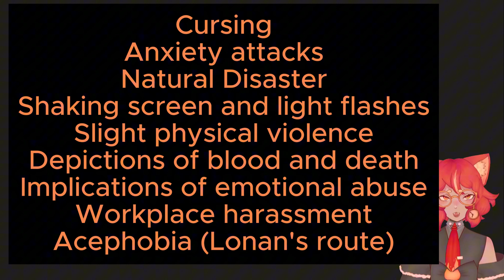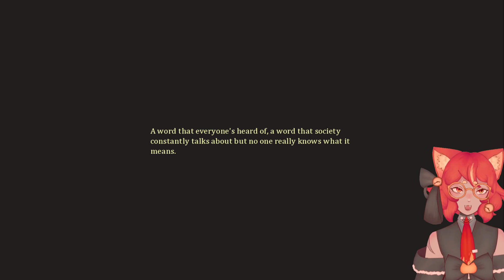I WILL PREVENT MY DEATH! - [ HummingBird's Crown - Part One ]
WE CAN TURN BACK TIME!?!?

"Wren is a hardworking book editor who has recently turned 30 and begins to ruminate about her life.

Her only solace is gaming and her small group of 2 online friends, Kanaria and Lonan, who she sometimes chats and plays with.

‘What does it mean to be an adult? Why does my job make me feel incomplete? Why do I feel like I don't fit anywhere?'

On May 31st, taking advantage of an upcoming long weekend, Kanaria suggests they should finally meet in person at the upcoming GameCon, a medium-sized local game event from Solstice City.

Unfortunately, the day of the event itself, a terrible accident happens at the Eon Building, the place where it's being held. Wren panics and doesn't know what to do until... huh?

Why is it suddenly May 31st again? Did she just go back in time?!"
-game page :333333